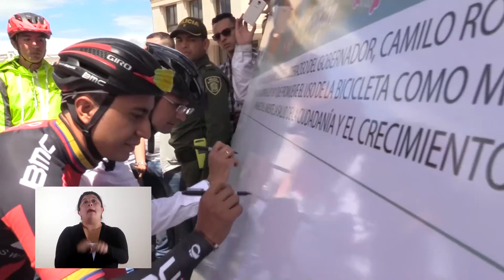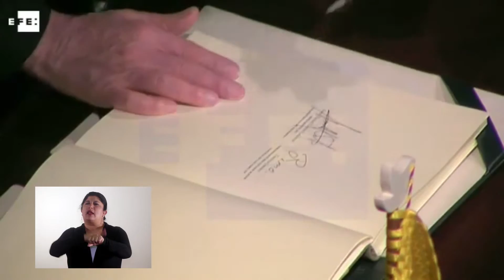informe Semanal No 47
proyecto de la RAP ante el senado de la República, conmemoracion de día de la no violencia contra la mujer entre otras acciones significativas se cumplieron dentro de estos ocho días de gestión y gobierno abierto. Fuimos, de nuevo, testigos de la firma del acuerdo de paz entre el Gobierno y las Farc, su implementación es un tema urgente para que la paz terrotorial en Nariño siga su curso. Queda entonces AlAire este nuevo InformeSemanal, nuestro espacio de comunicación pública desde la Gobernación de Nariño